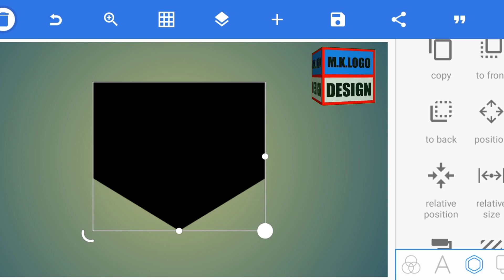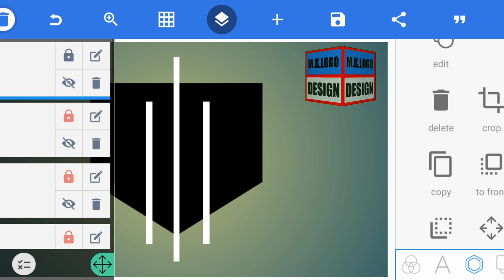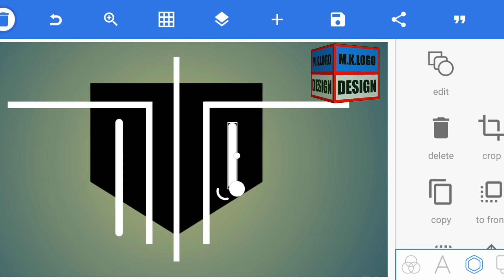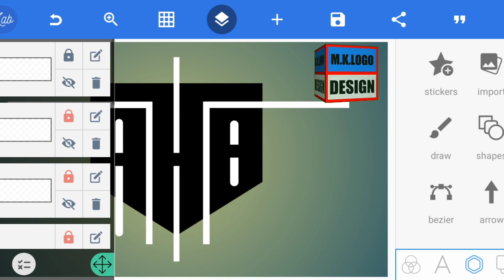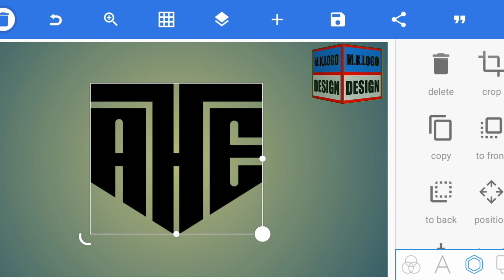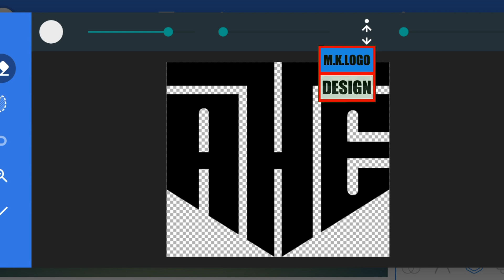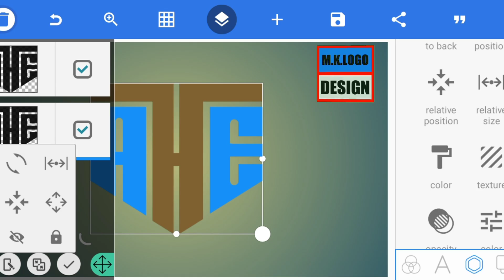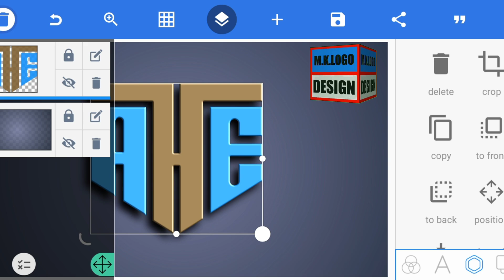how to make bast A H E logo design in pixellab/How to logo design in pixellab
logo designing ,  online
  with logo design with
Logo Designing, Logo
 Designing  Online,
logo designing, logo
design , logo design
  make  online, how to make
 online  logo, how to
 logo online, make free logo,
 logo making , freelancing
logo making, logo making
 freelancing  design
 best free online logo
design , logo maker
app, free logo design, logo